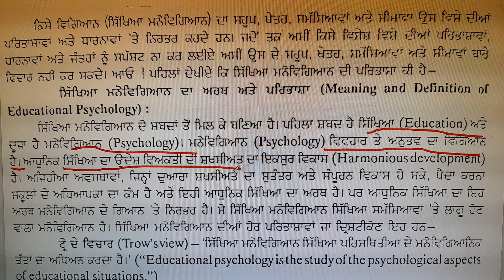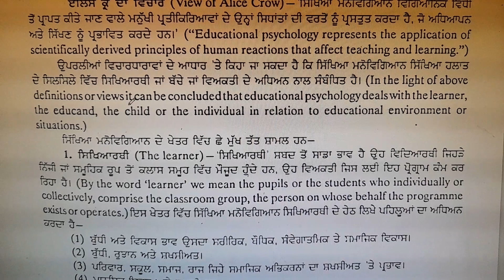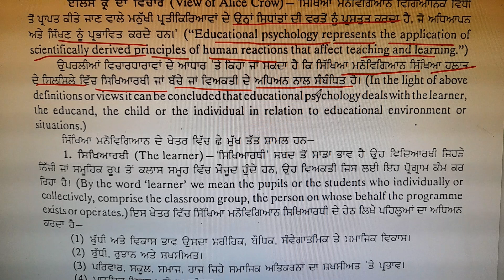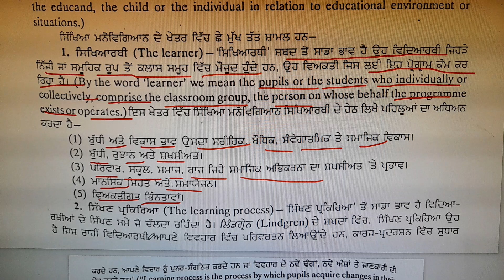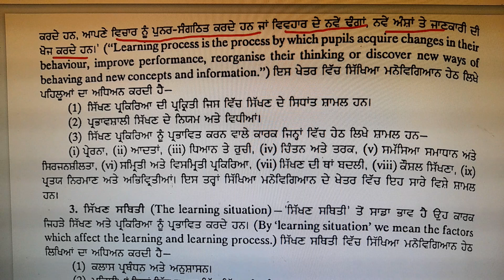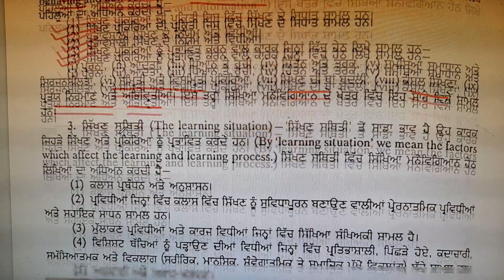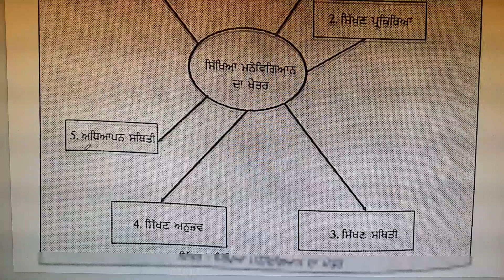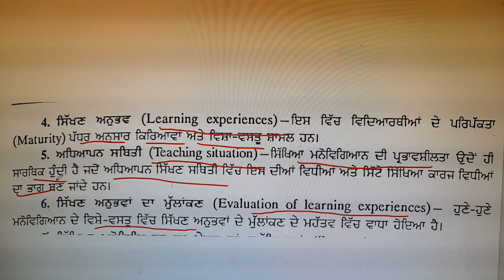pstet&ctet ll educational psychology ll meaning ,definition, elements llchild development &pedagogy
Hey Everyone,this video is helpful and about important topic meaning and definition and elements of educational  psychology 📖  This video is useful for both Punjabi and English medium students.✨🎈

.Aim of Video-  important 📖 ਪੀ੍ਖਿਆ ਉਪਯੋਗੀ question meaning , definition and elements of educational psychology .

All the Best and Enjoy the Living.💜💚.